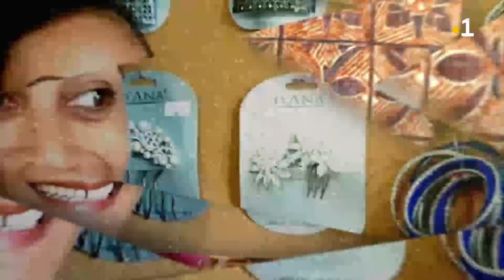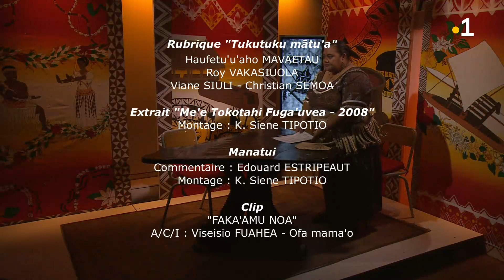TALANOA: Esitio Folautanoa (Intégrale du 03 mai 2022)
Esitio Folautanoa, retraité de l'hôpital de Sia est l'invité de Soana Tufele. Trajectoire professionnelle et témoignage dans TALANOA. Le parcours de Esitio est jalonné d'opportunités mais rien ne le prédestinait à un métier à l'hôpital. Un souvenir ou une anecdote de toutes ces années à l'hôpital de Sia ?